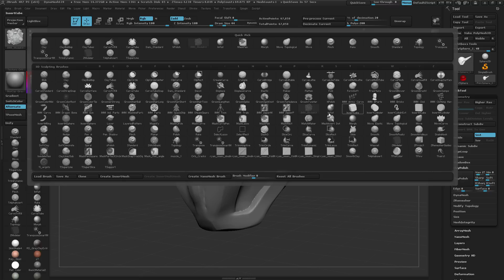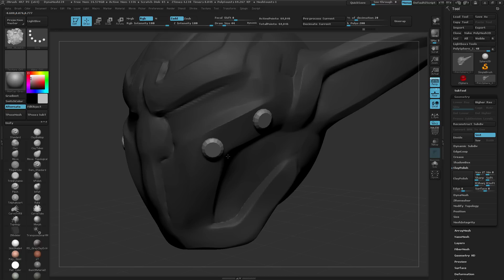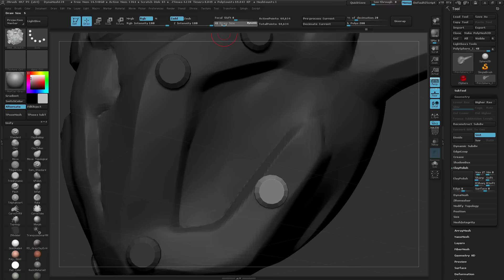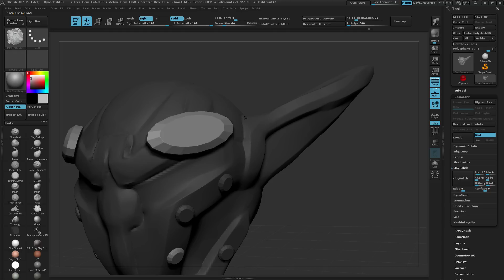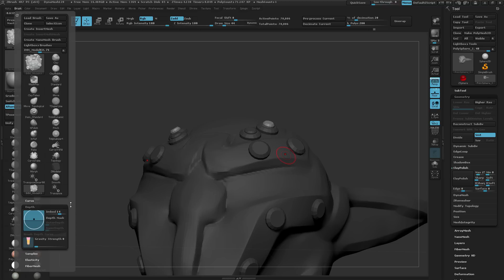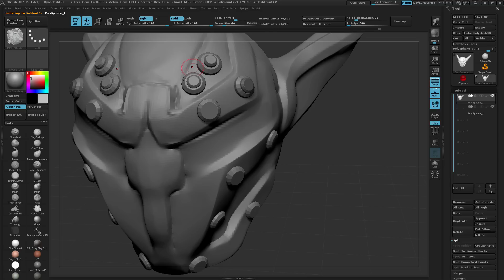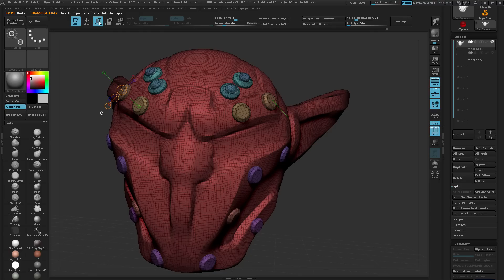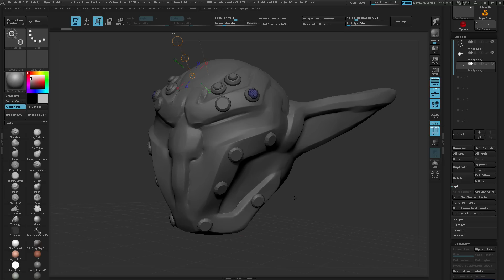ZBrush et les brosses IMM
Les brosses Insert et IMM sont très pratiques pour ajouter des formes et détails rapidement. Toutefois il y a de nombreux trucs et astuces à savoir pour les utiliser au mieux, comme l'usage de la touche CTRL.

Je vous propose un petit récapitulatif de certaines fonctions ou des usages des brosses IMM / Insert, associés avec certaines touches, mais aussi la gestion du Depth, comment les transformer en SubTools et l'interaction avec TransPose.